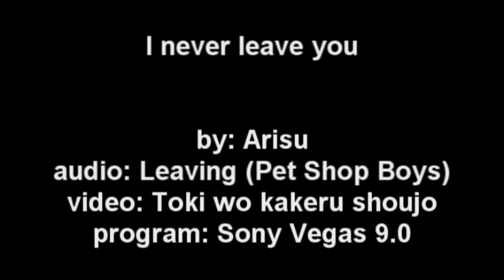AMV- I never leave you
AMV which was made for Animefest 2013 :)